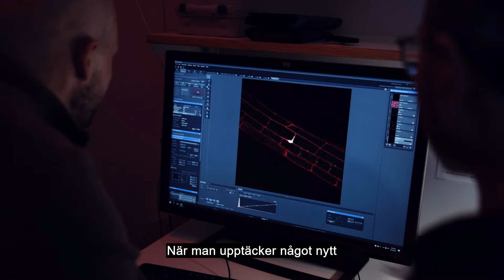Hur läker och överlever växter skador?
Simon Stael, forskare vid Sveriges lantbruksuniversitet, SLU, vill ta reda på hur växter klarar av att överleva skador för att i framtiden kunna hjälpa växterna att överleva ännu bättre. Simon har upptäckt att speciella enzymer, så kallade proteaser, aktiveras och sätter i gång en läkande process när växten larmar om skada. Han tror att kunskapen också kan användas för att skapa mer selektiva bekämpningsmedel.